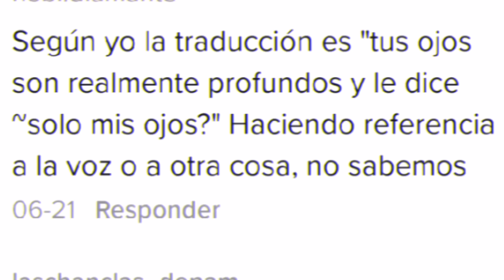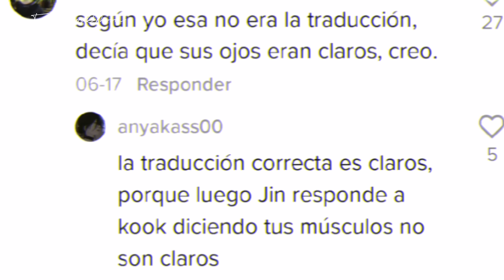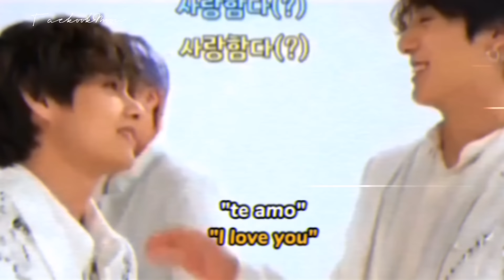Jungkook poniendo nervioso a Taehyung, un hilo muy necesario. [Análisis taekook]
En tiktok dije que subiría otro tipo de video, pero no note que tenía uno ya pre-grabado y entonces decidí subirlo hoy, pero en unos días más les traigo el que prometí.

También pasaba a agradecerles de todo corazón, los 40 mil suscriptores, no pensé que llegaría tan lejos y que recibiría tanto amor y ahora solo pienso en que quizá en un futuro más, mostrar mi cara para que conozcan quién soy, pero por ahora, podrían hacerme preguntas que quisieran saber sobre mi persona y estaré respondiéndoles todos!

Muchas gracias por su amor.